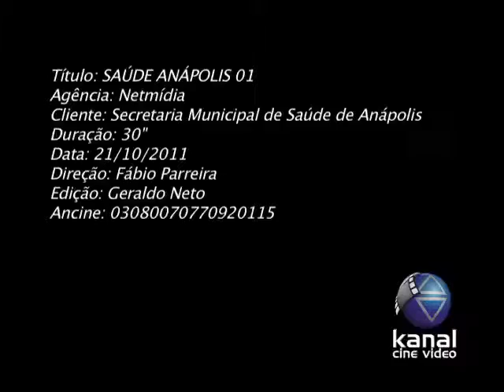Reforma nos postos - Prefeitura de Anápolis